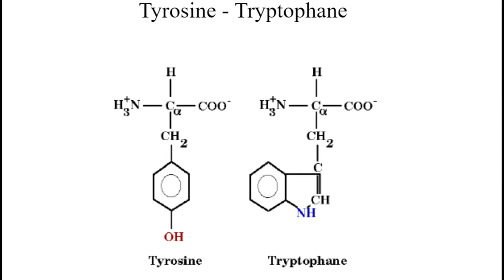RUNNING // TYROSINE OU TRYPTOPHANE ??? JE VEUX RETROUVER LE SOMMEIL !!!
RUNNING // COMMENT RETROUVER LE SOMMEIL ET BIEN RÉCUPÉRER ???
Tyrosine ou tryptophane ? Selon le trouble, il se peut que la solution soit dans l'utilisation de l'un des 2 acides aminées !!!

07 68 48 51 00